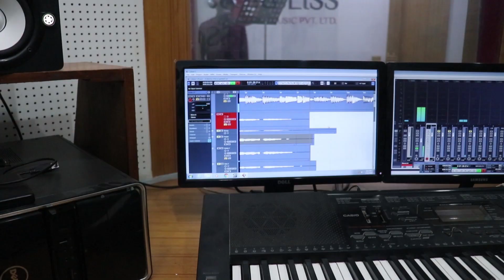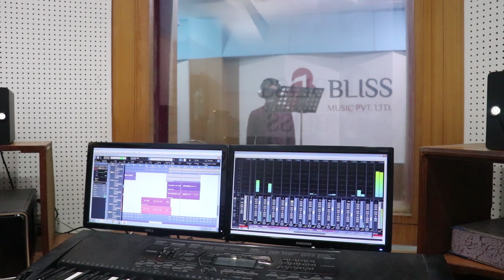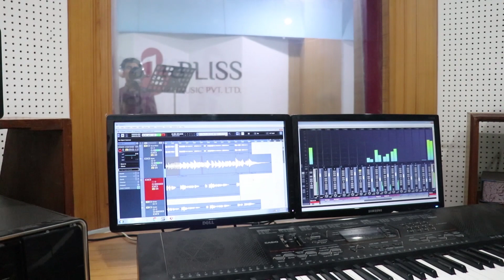k bhanchau ra paradesh || Bikram Gurung || New Nepali song || परदेशमा पैसाको बोट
"के भन्छौ र परदेश पैशाको बोट
यहाँ त    सधै   पिडा   र     चोट"
परदेशमा पैसाको बोटको पछाडिको पीडा र भोगाइ यस गीत मार्फत छचल्किएको छ। सुनेर हेरेर comment गर्न नभुल्नु होला।

Music/ Arrange- Bhabin Dhungana
Lyrics/Vocal- Bikram Gurung
Recording/ Mixing- Amrit k. Bhatta(Studio Bliss)
Camera/Edit- Sanjib Puri(Koshi Studio)

धन्यबाद ।

Unauthorized downloading or using in any other platform  may lead to punitive measures. Embedding is allowed.